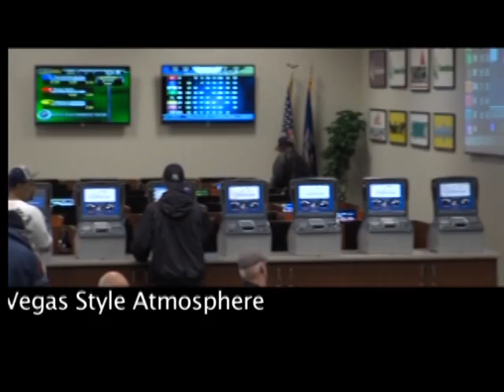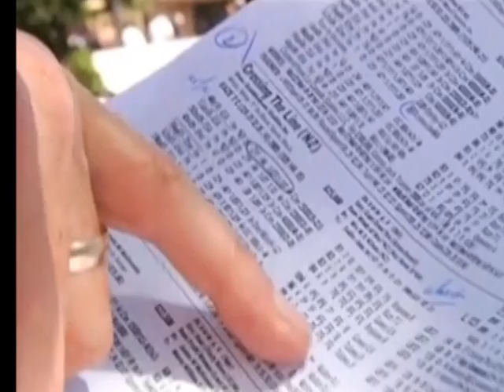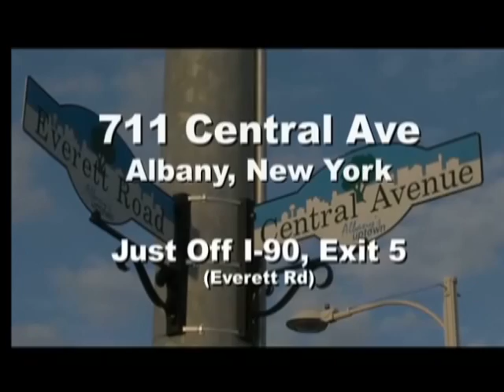Horse's N Course's March 04, 2013